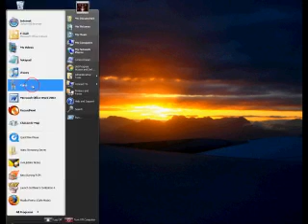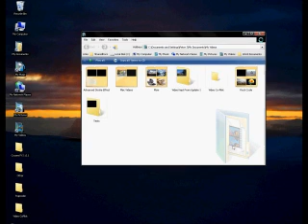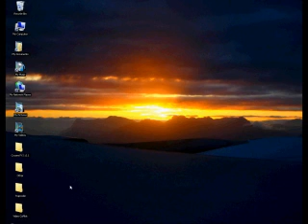Tutorial: How to take a Screenshot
A tutorial on how to take a screen shot.